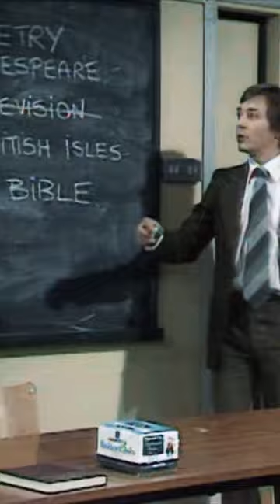Q & A | Royal Family | Mind Your Language